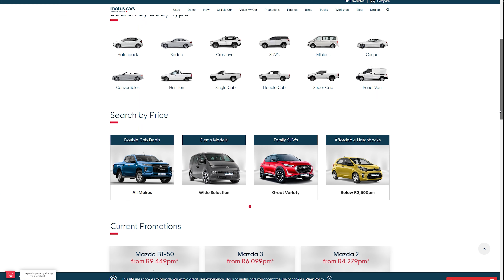Deciding on a Bike Rack - 30-second Teaser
A preview video of our long video on how to decide on the perfect bike rack that suites your needs.